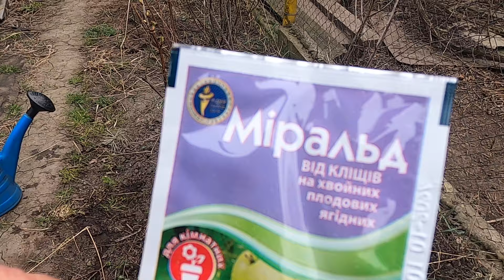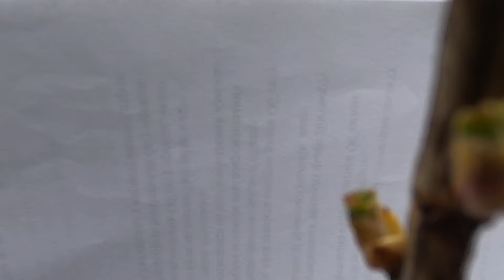Навіщо смородину обливати кип"ятком весною. ?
Велику шкоду смородині завдає бруньковий кліщ. Про один із народних методів боротьби із шкідником розповідає відео.